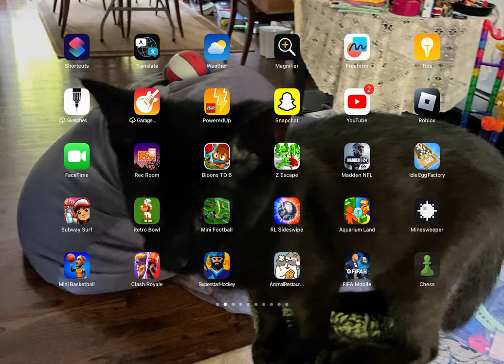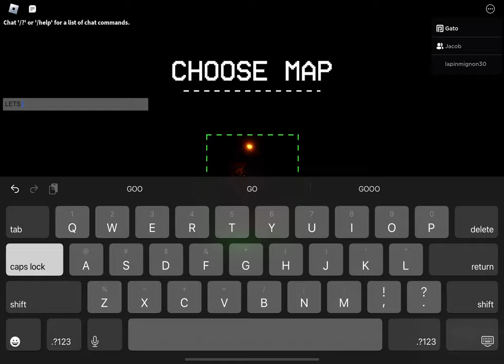Fnaf five nights at your friends night 4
I won night four
Thank you to my friends for being in my video